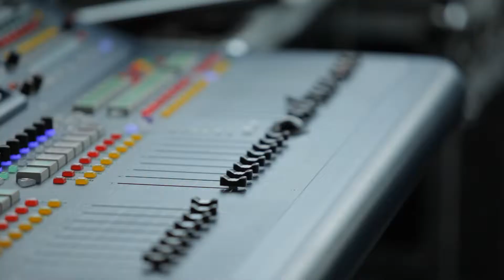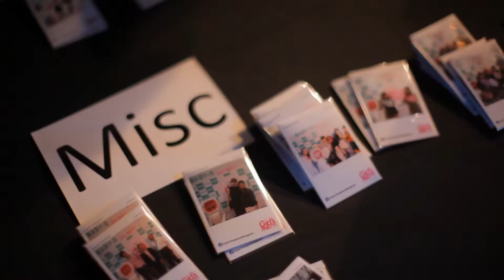BABY-G 20th Anniversary Singapore